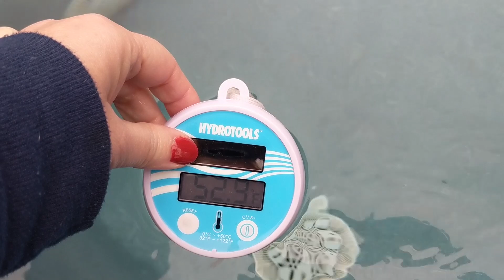Pool Day in January?? Is it TOO Cold to Swim??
Jesse and Megan go in the pool and mom and Jayden play a game of pool!